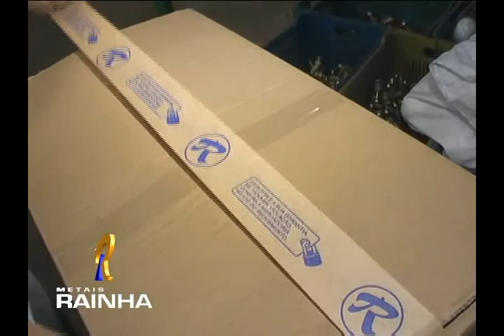METAIS RAINHA 3.wmv